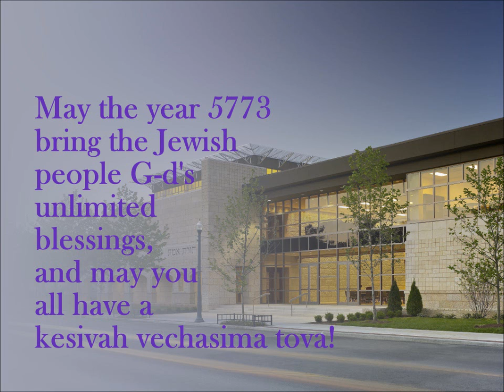Rabbi Unterman Ellul Video 5772